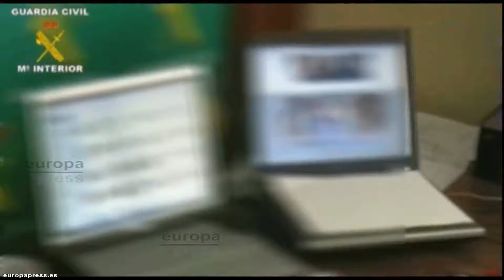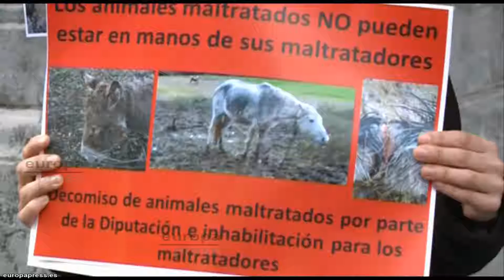Las novedades del nuevo Código Penal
Este 1 de julio entra en vigor el nuevo Código Penal, que viene a sustituir al texto que fue aprobado en 1995. La reforma incluye novedades como la cadena perpetua revisable, el delito de financiación ilegal de partidos políticos o el aumento de la edad de consentimiento sexual.